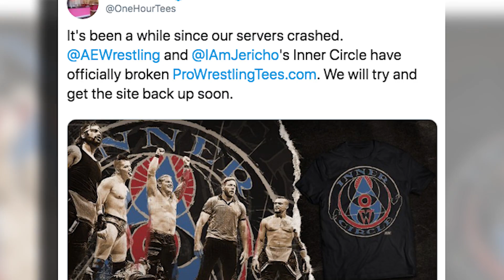AEW SHOOTS On WWE Creative! AEW Dynamite & WWE NXT Oct 9, 2019 Review! | WrestleTalk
WWE NXT review - 0:31 / AEW Dynamite review - 8:12

AEW SHOOTS On WWE Creative and more as Laurie Blake & Luke Owen review AEW Dynamite & WWE NXT for the 9th of October 2019...

Sources used for research: